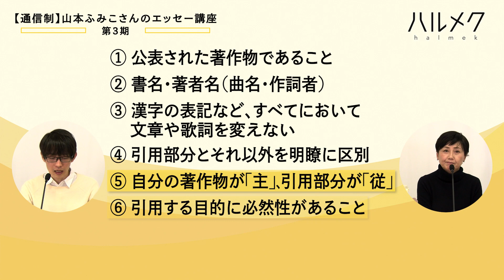随筆家・山本ふみこさんのエッセーの書き方 Q&A 第３期 ＃４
ハルメクイベントで、毎月開催。人気随筆家の山本ふみこさんを講師に迎えて毎月開催している「エッセーの書き方講座」の第3期。
参加者が書いたエッセーに、山本さんがプロ目線で添削＆コメントします。

▼ハルメクWEBでも参加者のエッセー作品を公開中！

「昆布〆、って」　作者：大井洋子
夫は家に人を招き、もてなすのが好きである。その際、「昆布〆」を手作り……

「じいばあいーつ始めました」　作者：板谷越りん
それって、今はやりの何ていうんだっけ？　ご飯とか運んでくれるサービス……

▼山本ふみこさんのエッセー講座　そのほかの動画はこちらから

▼山本ふみこさんのプロフィール
1958（昭和33）年北海道生まれ。家事や片付け、家族との会話など暮らしにまつわるエッセーにファン多数。著書に『忘れてはいけないことを、書きつけました。』（清流出版刊）、『家のしごと』（ミシマ社刊）他。ハルメク本誌では「だから、好きな先輩」を連載中。